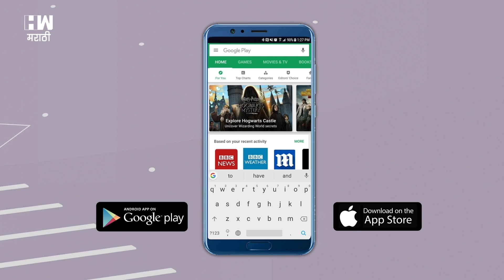Radhakrishna Vikhe Patil | राधाकृष्ण विखे पाटील आज आपली राजकीय भूमिका स्पष्ट करणार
लोकसभा निवडणुक प्रचारापासून अलिप्त राहिलेले काँग्रेसचे विरोधी पक्षनेते राधाकृष्ण विखे पाटील हे आज आपली राजकीय भूमिका स्पष्ट करणार आहेत. शिर्डी लोकसभेसाठी काँग्रेसचा प्रचार करायचा की शिवसेना-भाजप युतीचा याचा फैसला ते करणार आहेत. दरम्यान, 'विखे यांनी बुधवारी श्रीरामपूरमध्ये समर्थक कार्यकर्त्यांचा मेळावा घेतला. त्यात त्यांनी कार्यकर्त्याची बाजू समजून घेतली. राधाकृष्ण विखे यांचे चिरंजीव सुजय विखे यांनी भाजपत प्रवेश केल्यापासून विखे हे काँग्रेसपासून दूर गेले आहेत.